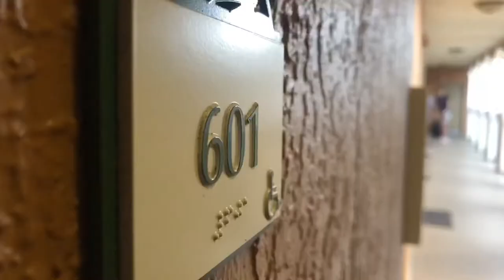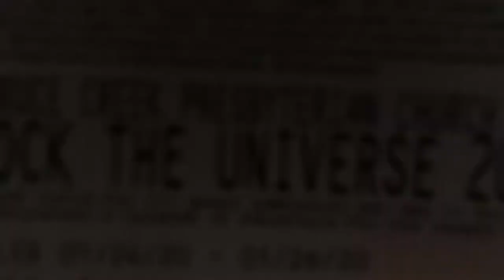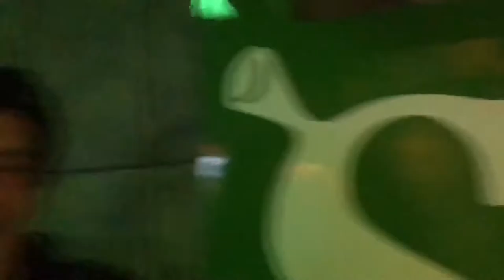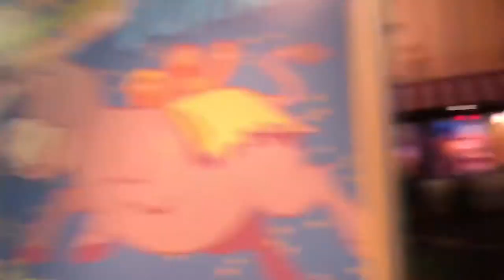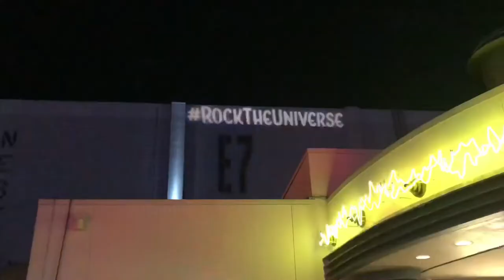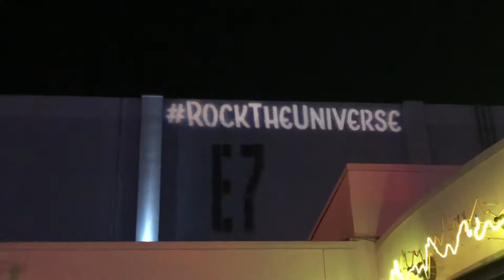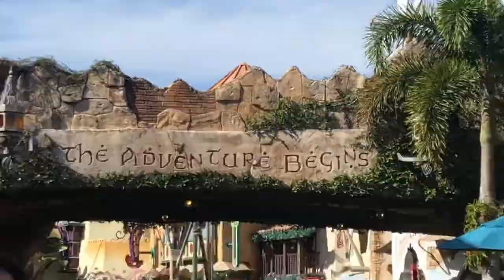RTU: The Golden Age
The crew sets out to RTU 2020! Fun, fellowship, & insanity ensues.